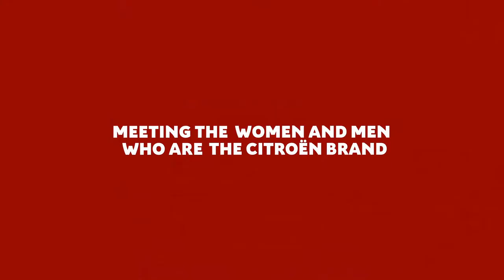A Coffee with Vincent Cobée, Citroën Brand CEO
You are home comfortably seated, have a coffee ☕ with Vincent Cobée, Citroën Brand CEO. A rich and warm conversation that explains the latest news of Citroën and the challenges it's facing. Citroën with you.

➽ About Citroën

Welcome to the official Citroën NZ YouTube channel. From 1919 to the present time, discover the exceptional vehicles that made the history of Citroën as well as our current range.